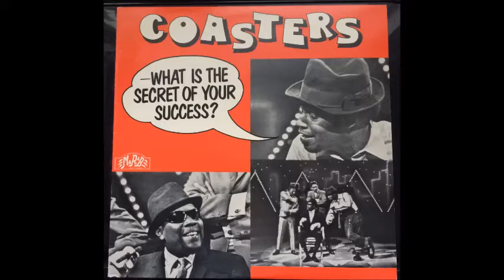"WILD ONE" THE COASTERS ATCO 45-6321 P.1964 USA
This cut from Mr R&B LP 102 P.1980 SWEDEN